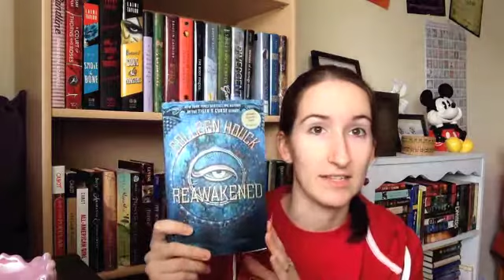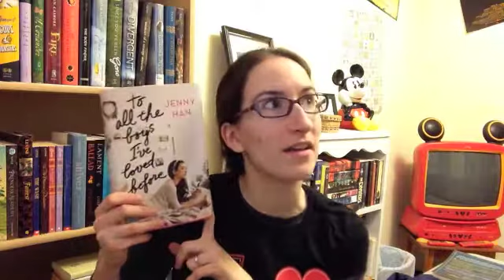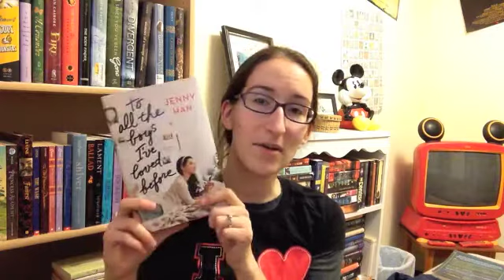Most Disappointing Books of 2015